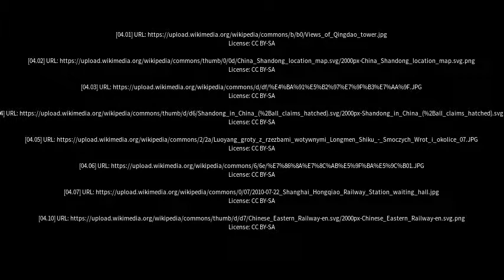Best places to visit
Best places to visit - Tengzhou (China) Best places to visit - Slideshows from all over the world - City trips, nature pictures, etc.